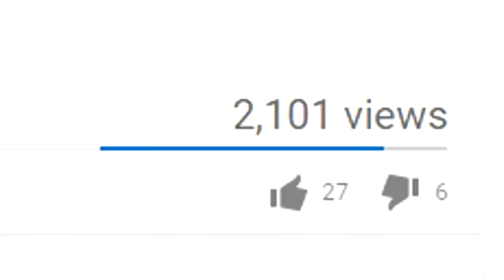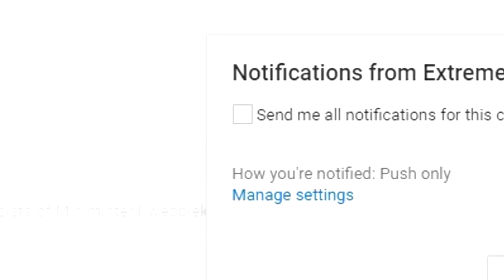YouTubers HIDDEN In Disney TV Shows! (Logan Paul, Jake Paul, Miranda Sings, Superwoman)